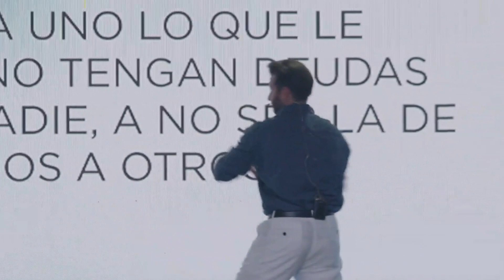SALIENDO DEL BACHE FINANCIERO - RODRIGO PALMER